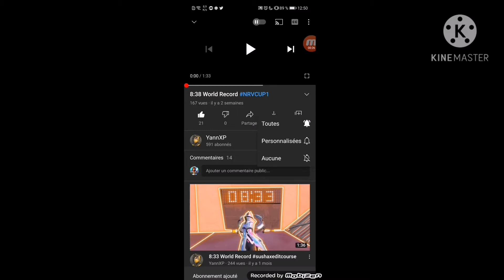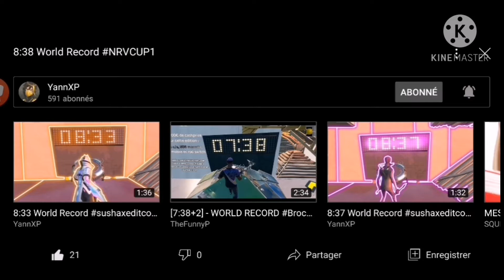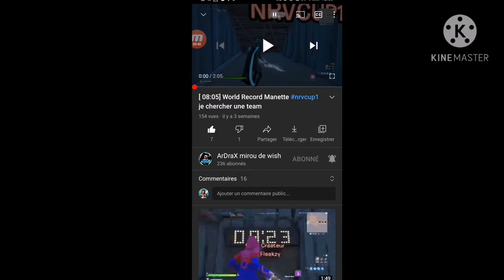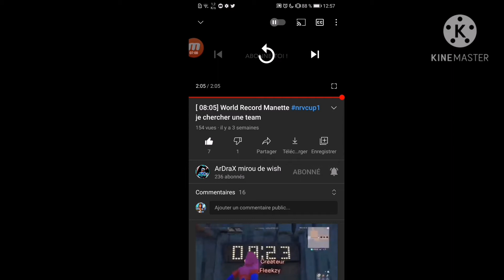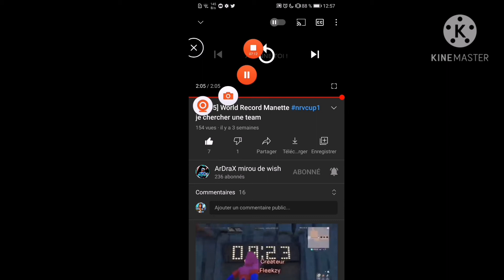Je réagis à 2 World record sur la nrvcup1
Mes video son réalisé avec king master et power director

20 abonnés 🔵

30 abonnées🔵

40 abonnées🔵

50 abonnées🔵

60 abonnées🔵

70abonnees🔵

80abonnés 🔵

90abonnées

100abonnées🔵

200🔵

1 000🔴

 10 000🔴

 100 000🔴

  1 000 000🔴